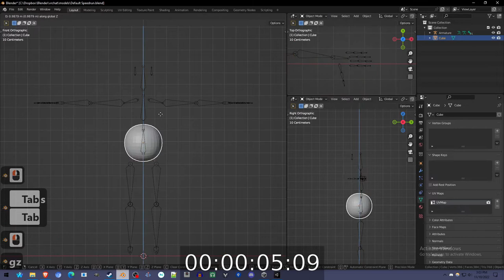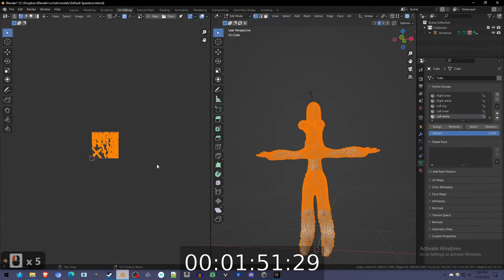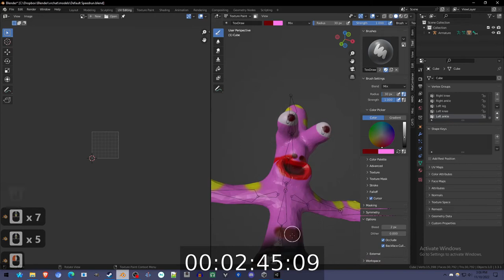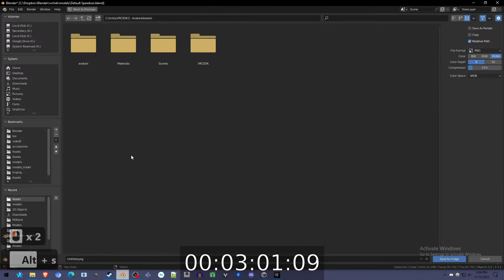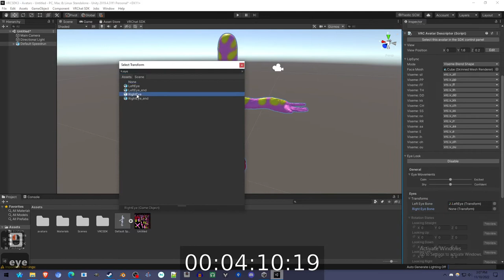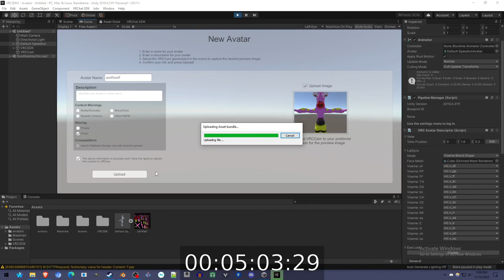5 Minute Avatar-Creation Speedrun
I make and upload a VRChat avatar from scratch in under 5 minutes (and then spent 3 hours "testing" it)

Props to everyone in the video

0:00 Sculpting
1:20 Rigging
1:45 Texturing
3:00 Unity / Visemes
5:00 Testing